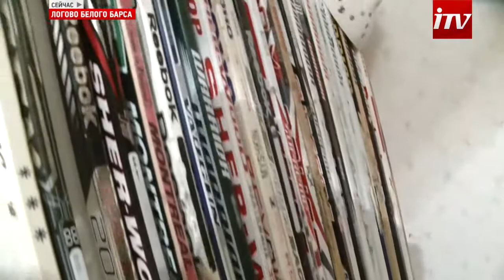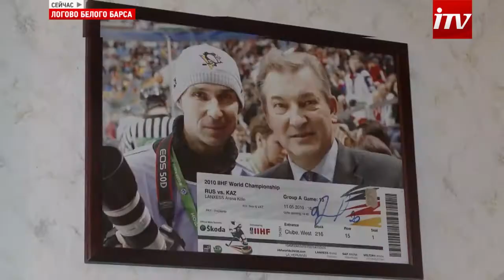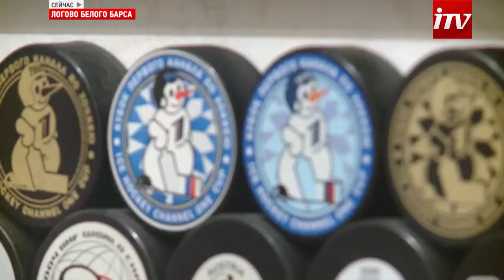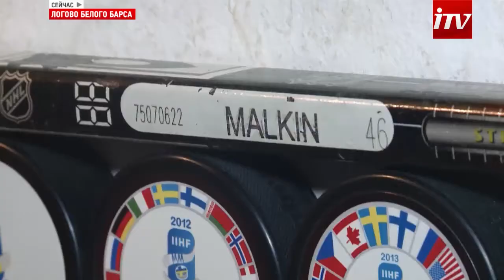"Логово Белого Барса" Шайбы, клюшки и многое другое! Коллекция Сергея Манжелеева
Вратарские шлемы порой приковывают не меньшее внимание к голкиперам, чем удачный сейв или сухарь в матче с сильным соперником. Эта та часть экипировки, где их хозяевам представлен простор для творчества и разрешено проявлять полет фантазии. Красивые рисунки и разноцветные узоры словно сигнализируют поклонникам игры об уникальности и непревзойденности их обладателя.  Куда меньше, фанаты обращают взоры на еще один также немаловажный атрибут стража ворот, его хоккейную клюшку. Хотя она также отличается от инвентаря полевых игроков. Этот пробел восполняет известный коллекционер Сергей Манжелеев. В прошлом выпуске мы рассказывали о его экспозиции шайб, сейчас настало время поведать о еще одном уникальном домашнем собрании спортивных артефактов. Откуда ждать пополнения вратарских клюшек  и как к затратному хобби относится семья, узнаем из сюжета